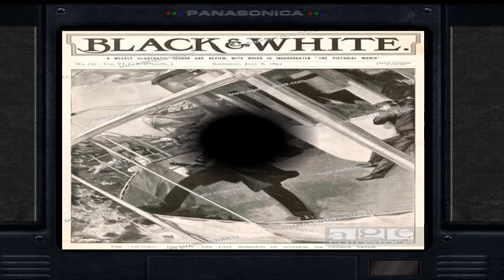𝙽𝚞𝚎𝚜𝚝𝚛𝚘 𝚒𝚗𝚜ó𝚕𝚒𝚝𝚘 𝚄𝚗𝚒𝚟𝚎𝚛𝚜𝚘_𝙴𝙻 𝙸𝚗𝚜ó𝚕𝚒𝚝𝚘 𝚏𝚊𝚗𝚝𝚊𝚜𝚖𝚊 𝚍𝚎𝚕 𝚟𝚒𝚌𝚎𝚊𝚕𝚖𝚒𝚛𝚊𝚗𝚝𝚎 𝚂𝚒𝚛 𝙶𝚎𝚘𝚛𝚐𝚎 𝚃𝚛𝚢𝚘𝚗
El Misterio del Fantasma del Capitán

Fue en junio, mas precisamente, el 22 de aquel mes, de 1893, la flota británica del Mediterráneo se encontraba en la costa de Trípoli, realizando ejercicios náuticos, todo marchaba normal, era un día despejado, nada parecía alentar el desastre que se aproximaba.

El buque insignia era el HMS Victoria, al mando del vicealmirante Sir George Tryon, este desde la cabina dio la orden de seguir el curso de navegación anticipado, pero de pronto se dio cuenta que tal recorrido lo llevaría directo a un curso de colisión con el buque de vapor HMS Camperdown, bajo el mando del almirante Sir Albert Markham Hastings.

Intento revertir la suerte que el destino le tenía preparada, pero fue imposible, el Camperdown chocó contra el Victoria, cuyas calderas fueron inundados por el agua y explotó, matando a 358 hombres. A medida que el Victoria se hundió, Sir George permaneció en el puente, siendo sus últimas palabras: "Es culpa mía."

Ahora, viene lo sobrenatural, aquel misterio que a quedado anclado hasta nuestros días, como una de aquellas apariciones fantasmales, mas interesantes e increíbles, pues en aquella misma tarde la esposa del capitán de barco Sir George Tryon, mientras desarrollaba una reunión con un grupo de amigas en su hogar, vio con espanto y asombro, junto a sus demás invitadas, como este hombre bajaba las escaleras, cruzaba la habitación y luego salía por la puerta, para nunca mas volver.

El fantasma del capitán, muerto a esa misma hora, volvía a aparecer en su hogar, quizás para despedirse, quien sabe, un misterio que se anota entre las apariciones de fantasmas mas increíbles...